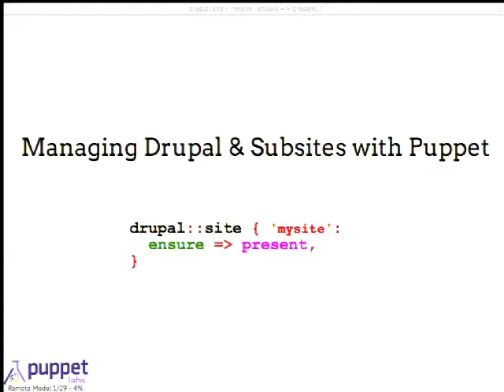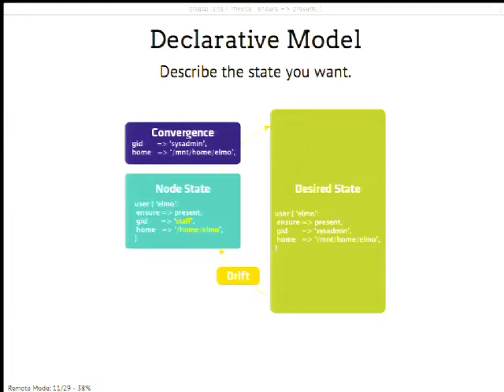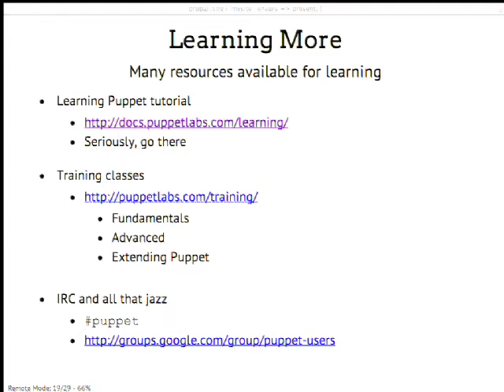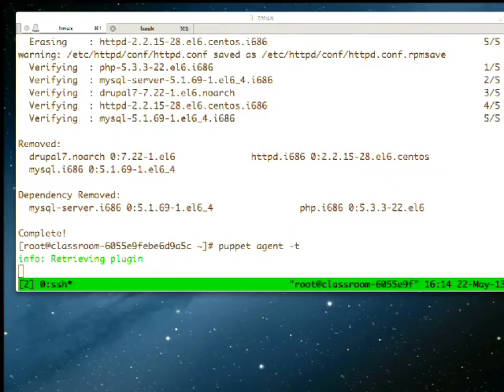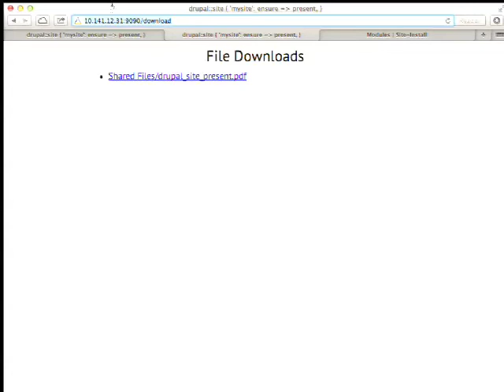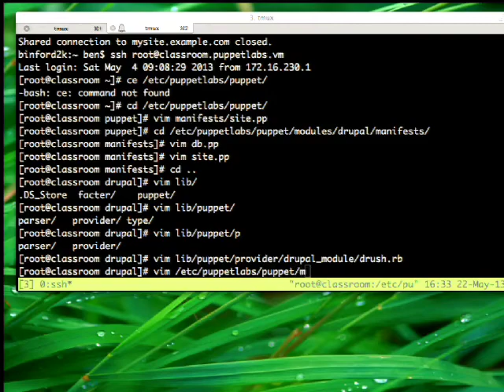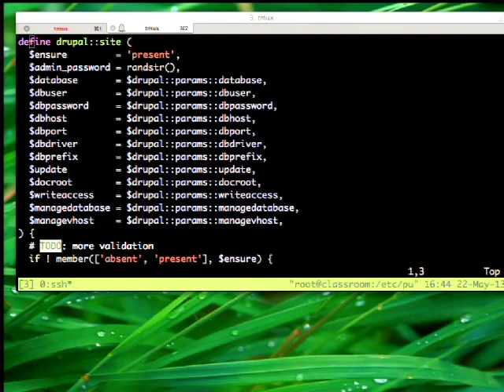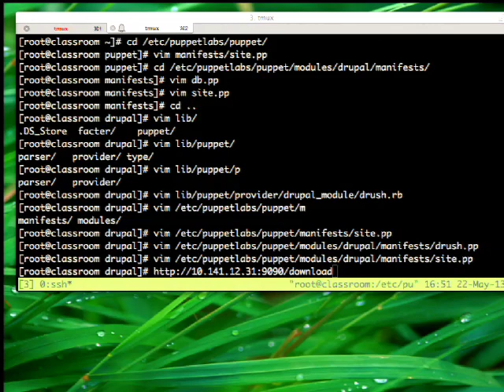DrupalCon Portland 2013: DRUPAL::SITE 'MYSITE': ENSURE PRESENT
Puppet is a configuration management tool used to automate and standardize infrastructures. I am developing a Puppet module that will simplify and streamline the management of a Drupal site.

This is particularly useful in the light of dev environments. It is useful to be able to describe the exact environment that a client is using, down to versions of apache and php. My modules will fully manage a drupal site and let you instantiate a new site with a given version of apache, php, a specified list of modules & themes, at specified versions, all within a few lines of code.

This means that your configuration can be checked into version control. It means that you can spin up a new dev virtual machine in minutes. It means that you could ship a puppet manifest with your new site and the client would have documentation as to exactly the versions coded for, or even use that manifest on their own network if they're also running Puppet.

This talk will likely be given in conjunction with collaborators at Metal Toad.

The talk is still in development as I was just invited to submit a talk a few days ago, so I don't have slides to share at this point.